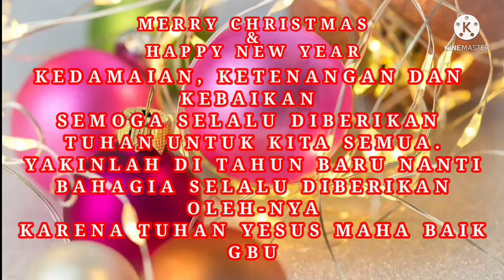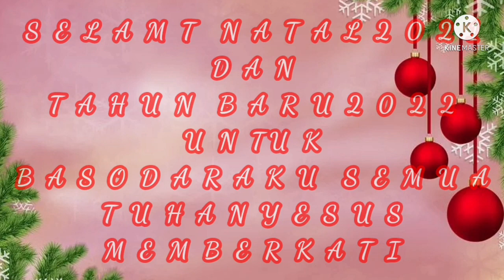Kumpulan ucapan selamat Natal 2021 dan Tahun Baru 2022#Collection of merry christmas 2021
Kumpulan ucapan selamat natal dan tahun baru yang memiliki makna mendalam sehingga bisa dibagikan ke teman atau keluarga.
A collection of merry christmas anda new year greeatings that have a deep meaning.
So you can share it with  friends  or  family